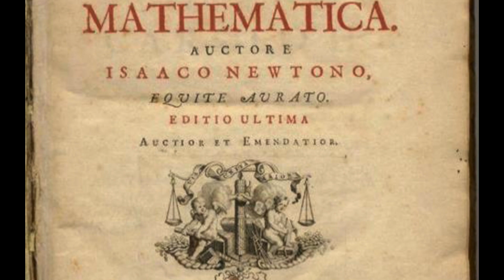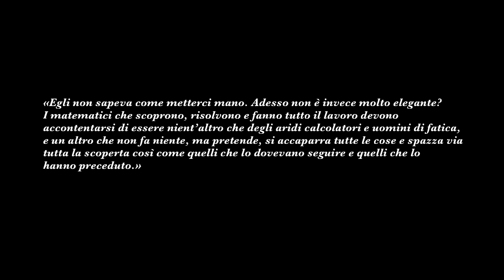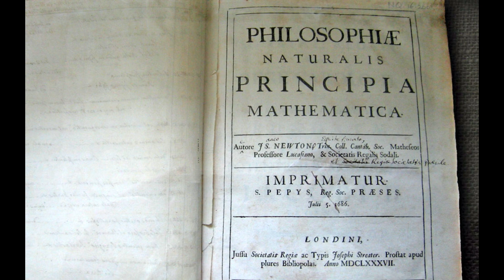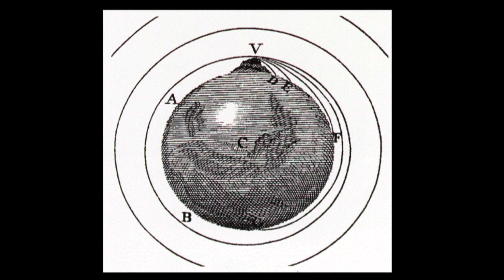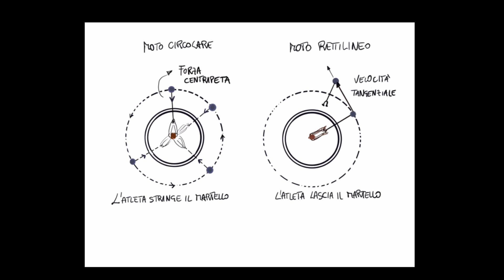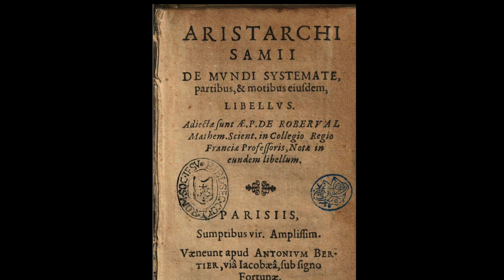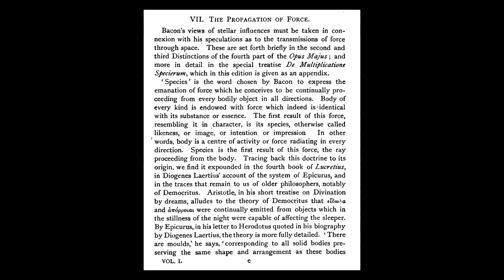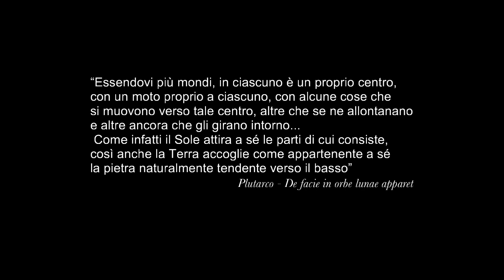gravity 2: da chi newton ha rubato l'idea di gravita'? di NEWTON, di Mele... , 2a parte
Seconda parte del video sulla teoria di gravitazione universale
qui la prima parte: